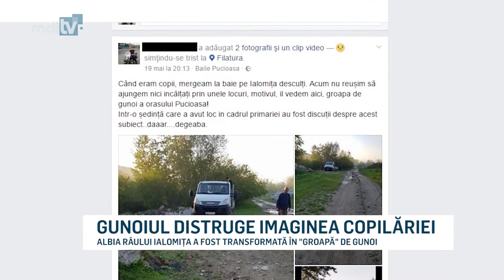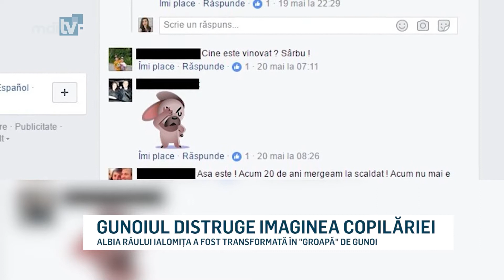GUNOIUL DISTRUGE IMAGINEA COPILARIEI